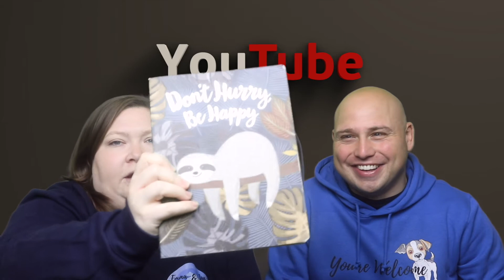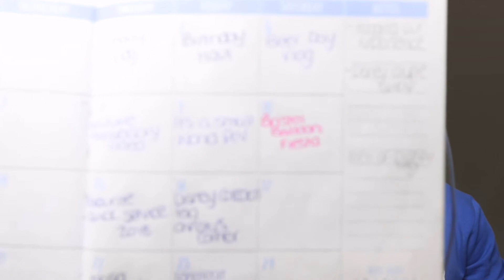Behind The Scenes Youtube Tag! The things you don't see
@sohelenaandmartyn took part in this tag and we thought it was super interesting to see how they prepare for videos. We wanted to share how we do it too.

Behind The Scenes YouTube Tag Questions:

1) Where do you find inspiration for your videos?
2) Do you have a word document/notebook etc. dedicated to your videos?
3) How long do you prep for a video?
4) How long does it take for you to prepare your appearance for a video?
5) What time of day do you film?
6) Show/tell us where you film.
7) Natural lighting or studio lighting?
8) What type of camera do you film with?
9) Do you ever script your videos/go off of an outline?
10) If you edit your videos, what program do you use?
11) How long are your unedited videos before you scale them down?
12) How many times do you try to film per week?
13) How often do you pre-film videos?
14) How long will a typical video take from setting up your equipment to uploading?
15) Are there any topics that are off limits?

⭐Instagram⭐ @emmaandjonx
⭐Twitter ⭐@emmaandjonx

Thanks